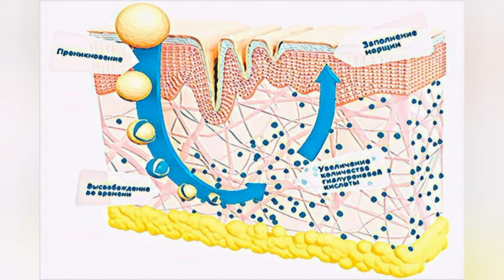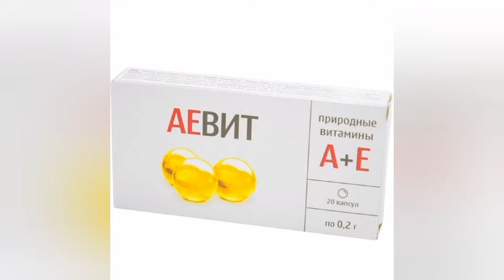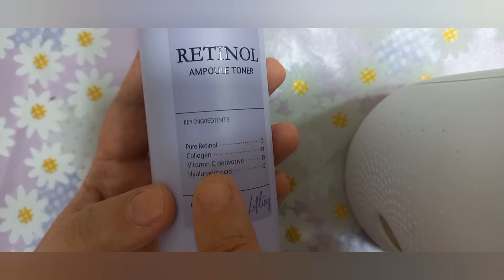Ажинларга к,арши РЕТИНОЛ!!